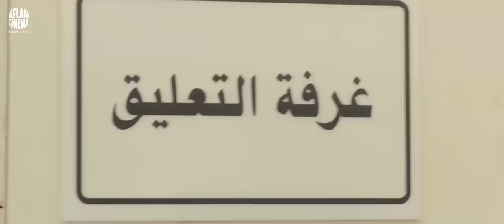الفيلم الكوميدى | البدلة | بطولة تامر حسنى و اكرم حسنى و أمينة خليل - Aflam Cinema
تدور القصة حول حمادة (أكرم حسني)، ووليد (تامر حسني) اللذين ولدا في نفس اليوم فاشلين في الحياة، يقرران الذهاب إلى حفلة تنكرية، ويتنكران في زي رجال الشرطة لمقابلة زملائهم القدامى، الأمر الذي يجعل الجميع يعتقد بأنهما شرطيين حقيقيين، وتقع لهما العديد من الأحداث والمشاكل.
ﺇﺧﺮاﺝ: محمد جمال العدل (مخرج)  لمياء عادل (مخرج منفذ)
ﺗﺄﻟﻴﻒ: تامر حسني (القصة)  أيمن بهجت قمر (مؤلف)
طاقم العمل:
 تامر حسني
  أكرم حسني
 أمينة خليل
ماجد المصري
 دلال عبدالعزيز
 محمود البزاوي